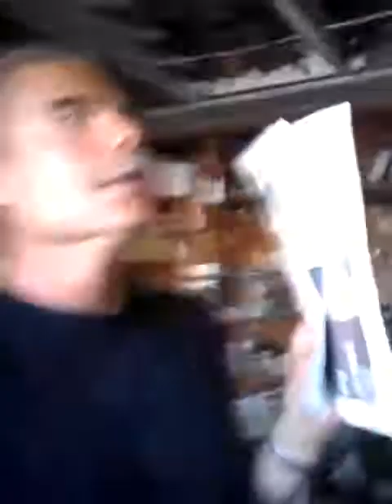10 25 17 Hillary Trump and the King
Trump
Hillary
FBI
Comey